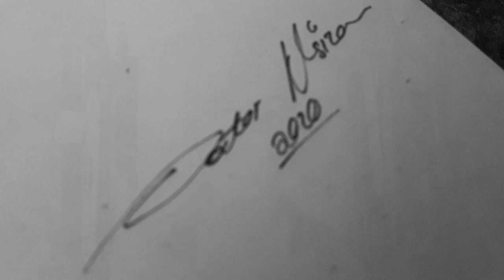Drawing Lasizwe Dambuza